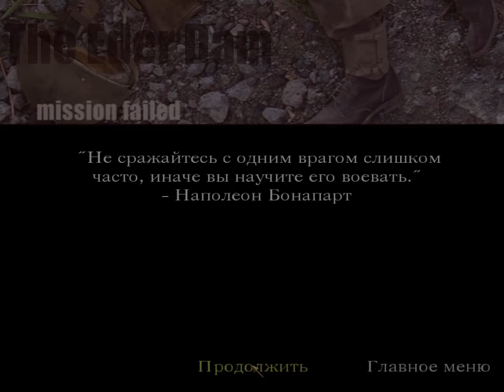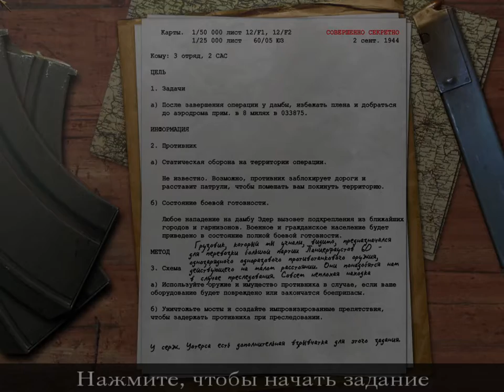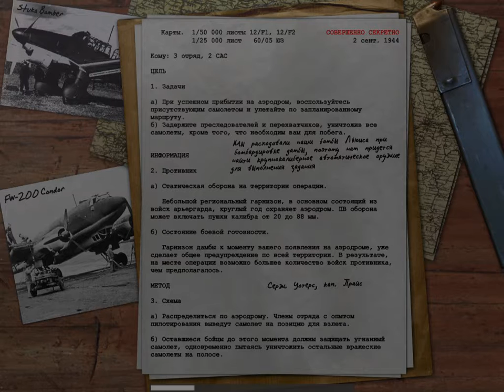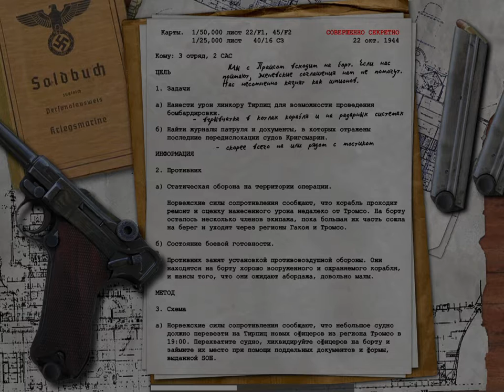Call of Duty продолжение миссии дамбы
Продолжение миссия дамбы и захват корабля